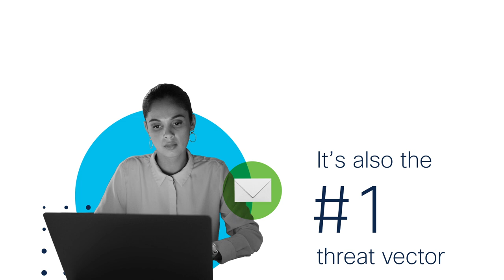Email is the #1 threat vector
In this animated short video learn how cloud email is the number one threat vector; native cloud security isn't enough. Cisco Secure Email Cloud Mailbox is the answer to cloud email security.